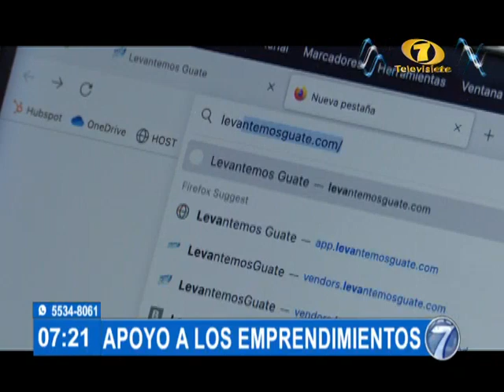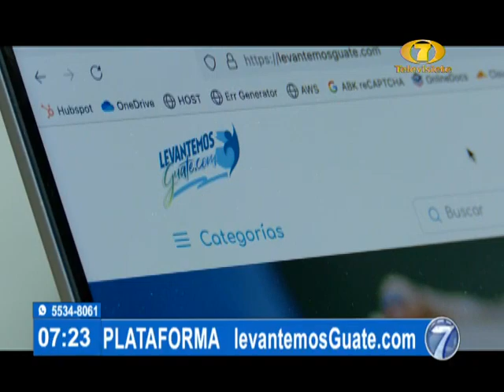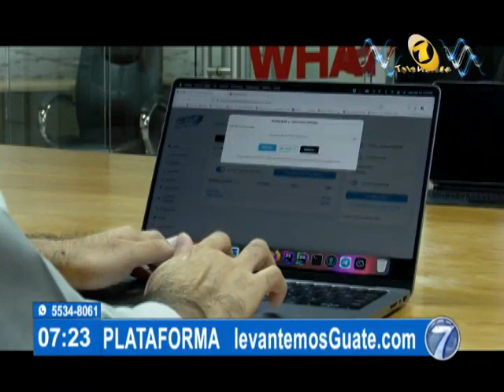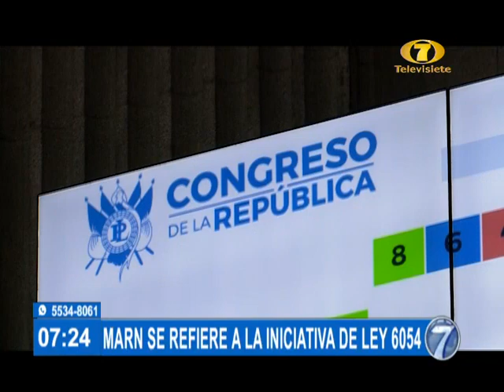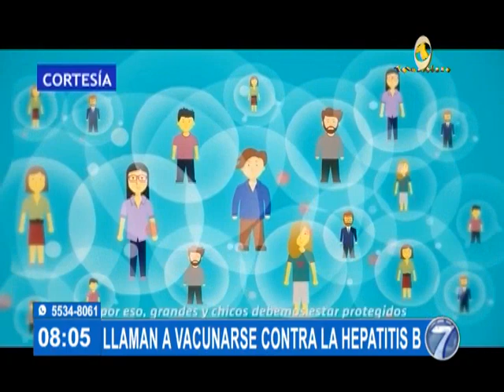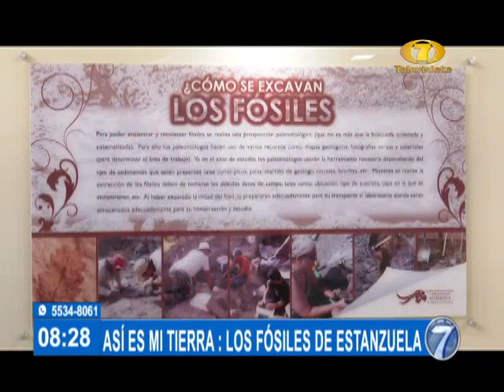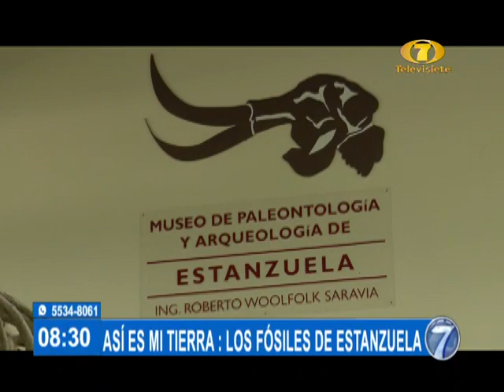Noti 7 Matutina: Programa del 20 de Septiembre del 2022